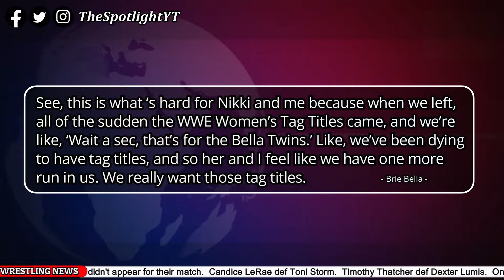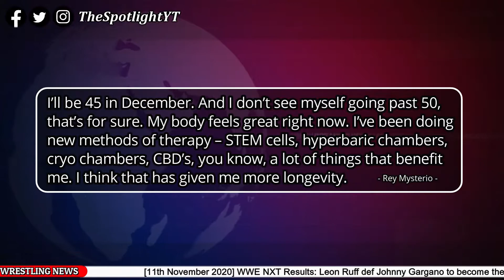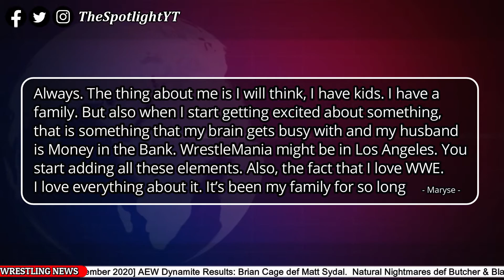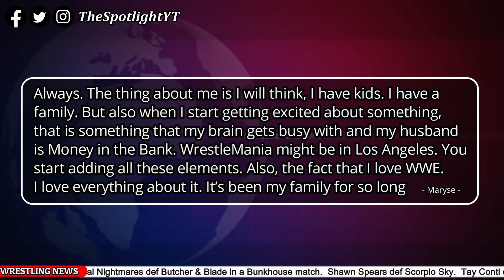Bella Twins In-Ring Return! Rey Mysterio Done With Wrestling!? WWE RAW Star Turn Babyface & More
0:11 The Bella Twins Wrestling Return
1:14 WWE RAW star turn babyface?
1:56 WWE Tribute to the Troops return
2:43 Update on Karrion Kross
3:14 Rey Mysterio's Retirement plans
4:22 Maryse teases a WWE return
5:15 WWE fires announcer & many more
5:50 WWE Stars pay tribute to The Undertaker